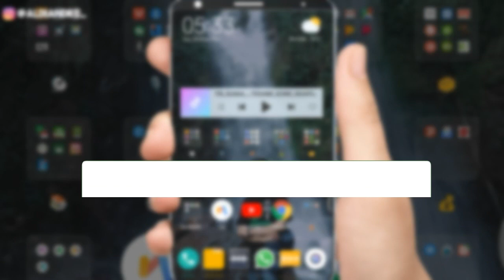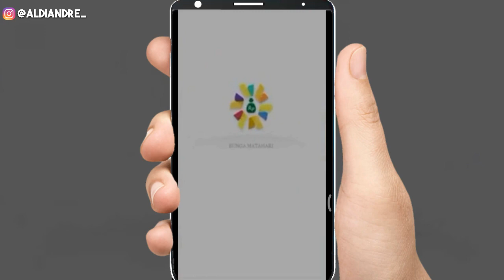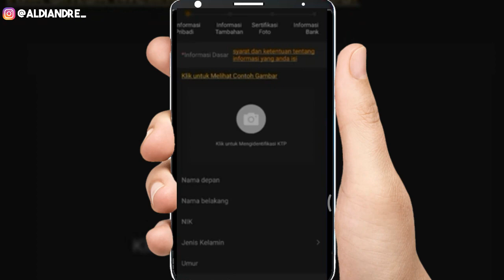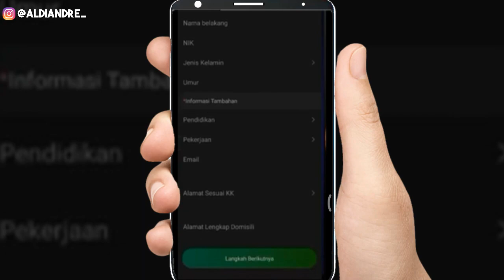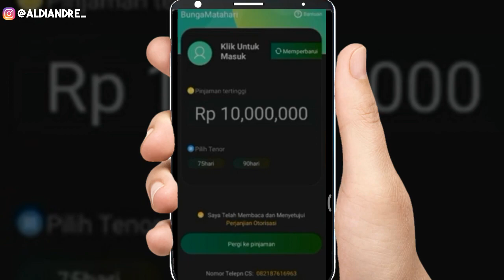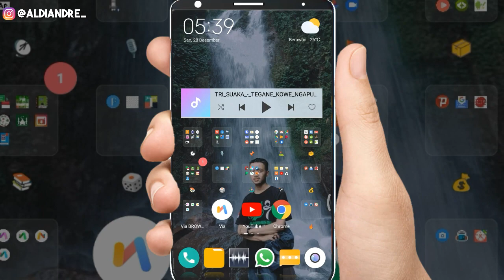PINJAMAN ONLINE LANGSUNG CAIR 2021 TERBARU - PINJOL ILEGAL GAK USAH DIBAYAR TERPERCAYA ANTI AUTOL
pinjaman online
Apk pinjol
Aplikasi pinjol